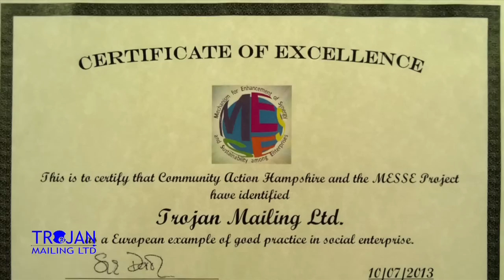Trojan Mailing Corporate Event Video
We produced this short corporate video which includes shots of the visitors interacting with the volunteers and a short section of the main presentation. This video will be used on social media and websites. We had about 24 hours notice and very little information about this event, but we were able to produce this short film and turn it round within 48 hours.